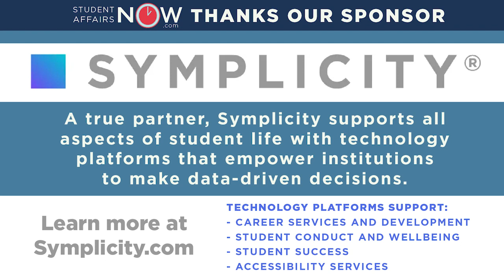“How to Not”: A Counter-Strategy for Racial Equity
Based on an immersive, interactive presentation experience at the National Conference on Race and Ethnicity (NCORE), today’s episode features co-presenters Krishanna Roberson and Marcus Moore as they talk with Heather Shea about the concept “How to Not” as a counter strategy for diversity, equity, and inclusion efforts. We explore this unconventional approach, learning about the work that inspired the session, their unique facilitation methods, and the contexts in which DEI work currently exists that led to the establishment of this counter-strategy to conventional “out of the box” DEI efforts. If you’re interested in not just “being” but actually “becoming” you should tune into How to Not!